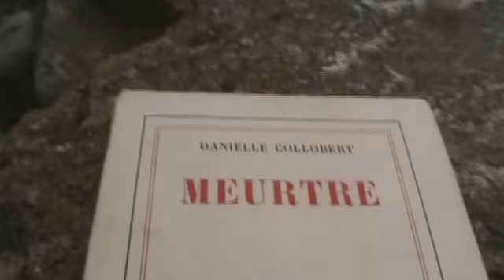Danielle Collobert, Meurtre (1964)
"J'ai une mer intérieure, pas bien grande, mais elle m'emplit tout entier."